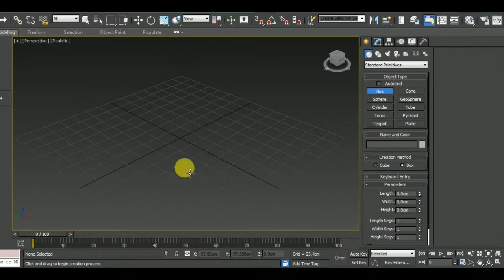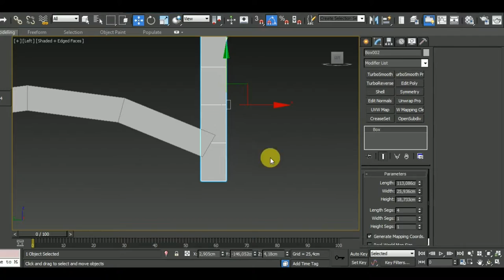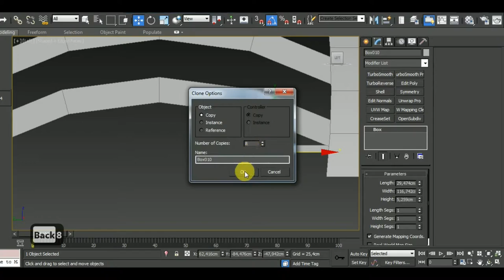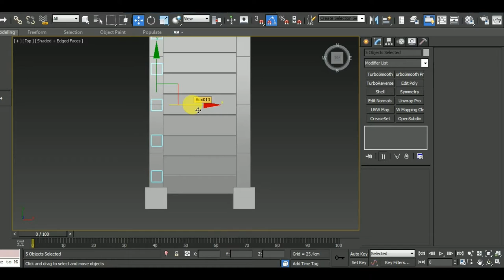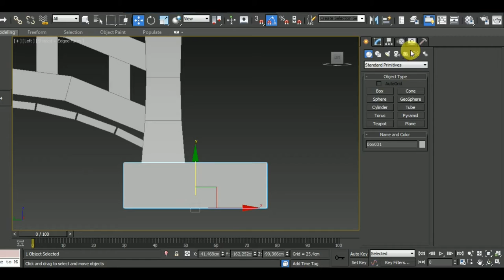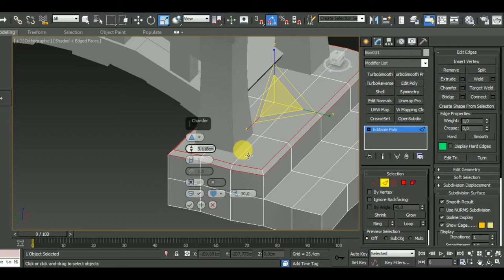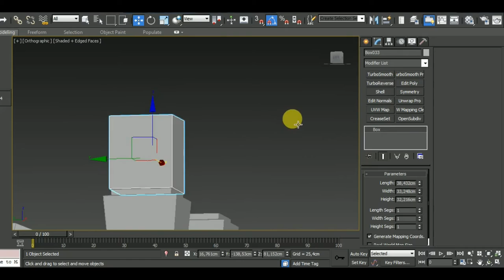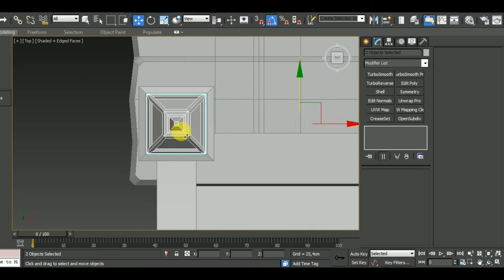Modeling, Unwrap & Texturing Stylized Bridge - Part1 [Modeling]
VFX ACADEMY

In this video I show you how to model a Stylized Bridge  in Autodesk 3ds Max.

You're a Game developer, or you're starting to mess with Unity, or simply are you a big fan of games?And don't want to spend money on high quality assets? You can visit the Unity Asset Store and get these TOP FREE ASSETS Bundles that will make the process of
designing your game more rewarding (and certainly more cost effective).

Here’s a list of some of my Main Hotkeys in 3dsMax:
B – Bevel
CTRL+C – Copy
CTRL+V – Paste
CTRL+Z – Undo
Z - Zoom
C – Connect
ALT+X – See-Through
A – Ring
CTRL+A – Select All
CTRL+I – Invert
SHIFT+S – Stitch (Uv’s tool)
1 – Select Vertices
2 – Select Edges
3 – Select Border
4 – Select Polygon
5 – Select Element